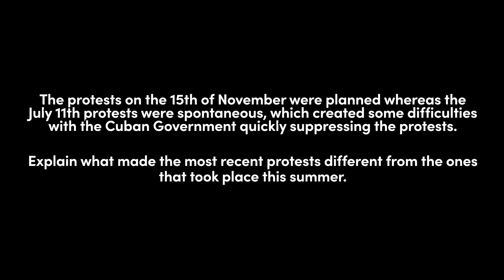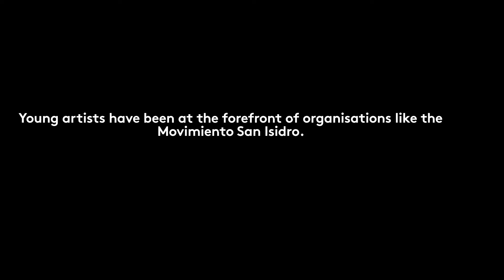Why are the Cuban people protesting?